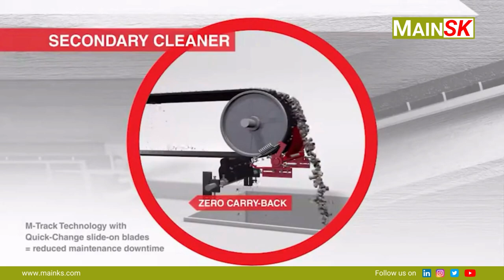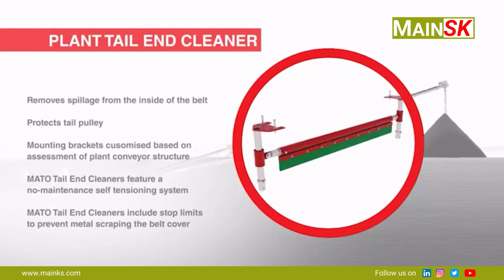Conveyor Belt Cleaners / Primary Belt Cleaners / Secondary Belt Cleaners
Installation of primary and secondary belt cleaners enhances the performance of any conveyor system.

- Reducing the amount of carry back material
- Reducing material spillage to minimize clean up work
- Reducing the potential hazard of belt mis-tracking
- Increase conveyor belt life
- Increase production time due to excessive spillage
- Protection against wearing components on the conveyor line